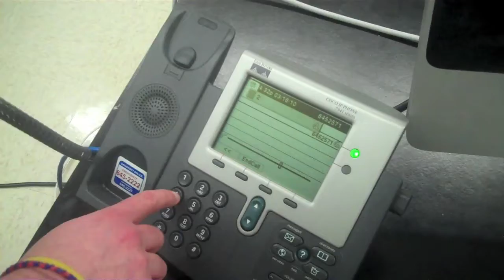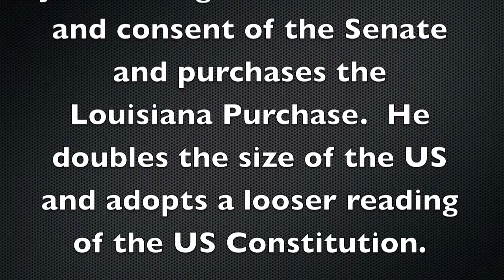louisana purchase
louisana